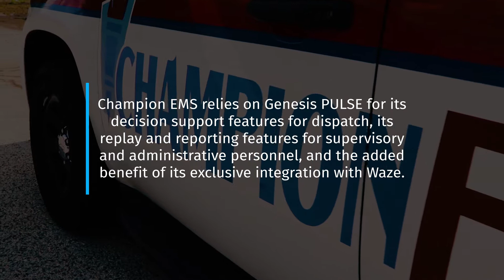Case Study: Champion EMS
Champion EMS Service is a 501c3 non-profit, charitable organization which provides pre-hospital emergency care to 12 counties in the East Texas area. They have over 250 employees and 34 Mobile Intensive Care Unit (MICU) ambulances – the highest level certified by the Texas Department of Health.

In addition to emergency transport, Champion EMS provides transfer services for patients needing transportation from hospitals to convalescent, rehab or long-term nursing care facilities.

Champion EMS relies on Genesis PULSE for its decision support features for dispatch, its Replay and Reporting features for supervisory and administrative personnel, and the added benefits of our exclusive Waze integration.